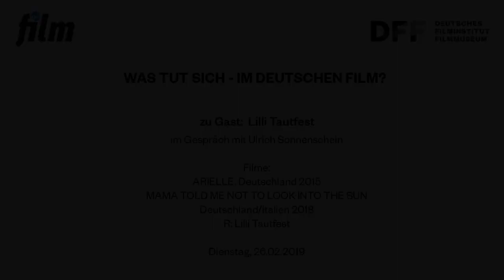MITTELLANGE FILME VON LILLI TAUTFEST // Filmgespräch mit Lilli Tautfest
Lilli Tautfest im Gespräch mit Ulrich Sonnenschein (epd film)

Aufzeichnung einer Veranstaltung im Kino des Deutschen Filmmuseums am Dienstag, 26. Februar 2019

Mittellange Filme, die sich von ihrer Länge her zwischen Kurzfilm und Langfilm bewegen, gelten heute als Talentschmieden. Gerade weil sie meist ohne Einfluss von Förderinstitutionen und Fernsehredaktionen entstehen. ­ Auf Festivals,­ gerade auf den dem ­deutschen Film gewid­me­ten,­ sind sie mittler­weile fester Bestand­teil des Programms. Wie auch in unserer Reihe »Was tut sich – im deutschen Film?«, die epd Film in Kooperation mit dem Deutschen Filmmuseum veranstaltet.
Lilli Tautfests  Lilli Tautfest studierte an der ­Kölner Kunsthochschule für Medien mit den Schwerpunkten Drehbuch und Regie. Ihr einstündiger Film »Mama Told Me Not to Look into the Sun« etwa lief auf den Hofer Filmtagen im letzten Jahr. Mit »Arielle«, der auch auf zahlreichen Festivals lief, schloss sie ihr Studium ab. Sie bereitet gerade ihr Langfilmdebüt vor.

Einmal pro Monat widmet sich die Reihe "Was tut sich im deutschen Film?", eine Kooperation zwischen dem DFF – Deutsches Filminstitut & Filmmuseum und dem Magazin epd Film, dem aktuellen deutschen Kinogeschehen.